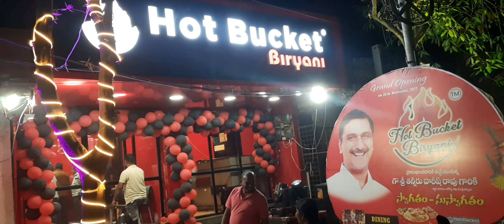Hot Bucket Biryani Opposite CMR Shopping Mall Hyderabad Road Siddipet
hot bucket biryani Hyderabad Road Siddipet